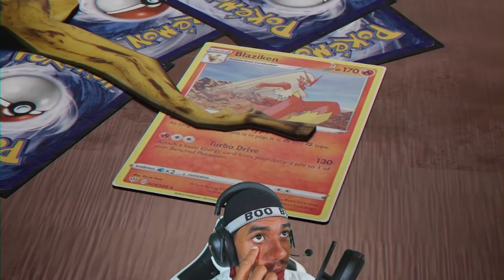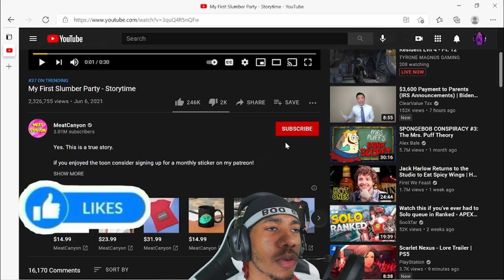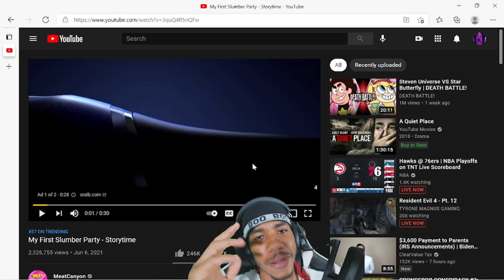Meat Canyon - Slumber Party (REACTION)